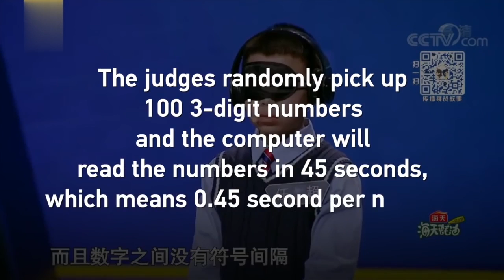45秒极限心算100个三位数 Teenagers Mentally Calculate 100 3-digit Numbers in Seconds